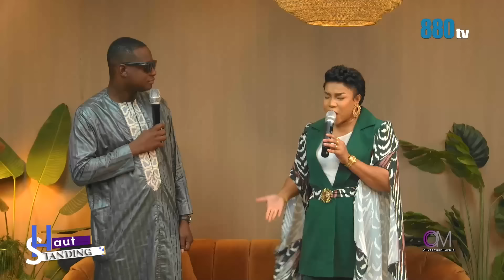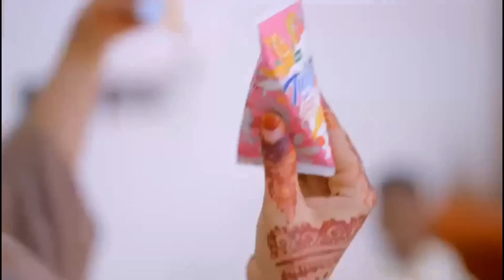OM TV : ADJI ONE FAIT UNE SURPRISE A DJENEBA DANS l'EMISSION HAUT STANDING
OM TV / 880 TV : ADJI KA DJENEBA DANS L'EMISSION HAUT STANDING EN 100% LIVE
A YA PARTAGER !!!